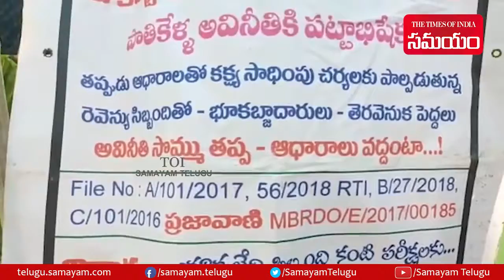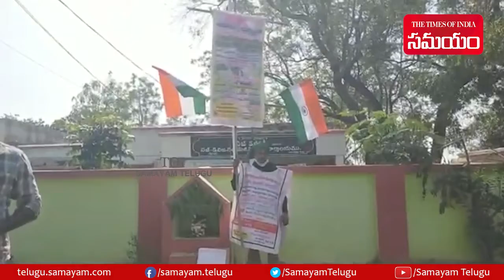తన భూమిని పట్టా చేసివ్వాలంటూ యువకుడి నిరసన| Man Protest on Land Isuue| Dharani |Samayam Telugu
తన భూమి రిజిస్ట్రేషన్ పట్టా ఇవ్వాలంటూ రేచిని యువకుడు ధర్నా చేశాడు. అసలేం జరిగిందో ఈ వీడియో చూస్తే మీకే అర్థమవుతుంది.